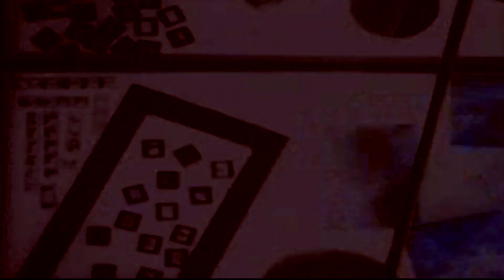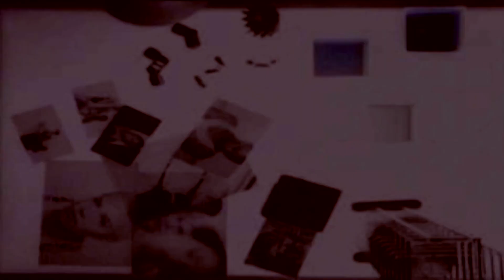Mr. President - 4 On The Floor (Extended Version) 1995 credito Edicion by F.J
Make it 4 on the floor -
Tonight
And the dance will be alrigt
So tight
Boredom is way outta sight
Everyday I feel so forlorn
I can't wait
'Til the night has come
When the stars are high above
I look at the moon
'Cos I believe
Yes I believe in what I feel
Just when I see the people
Dancing round and round
Tonight
So tight
To get to know why I have to dance
And the music makes me do things
I wouldn't do
Then I receive
Yes I receive a dizzy feel
Iïm inclined to get on off
And hit the floor
Rap:
I need a chance
As we dance
We together on the floor
Move closer I need more
Swing your body
Let me feel your heat
Weïll romance to the rhythm
And the beat
Just the two of us who needs more
One two three four on the floor
Deep in the night
I feel the emotions of the people
Living for the dance
Thatïs why the DJïs
Gotta make ist 4 on the floor

Grupo criado para relembrar os grandes clássicos da House Music anos 80(house),90 e 2000 (inicio 2000 a 2005 house Music) na cena dance, aqui você encontra vídeos, sets feitos por Dj'S Profissionais e amadores de todo o Brasil, downloads de músicas, singles e álbuns completos e raridades dance dos anos 90 que você não acha por aí. Participe do grupo e acesse para fazer novas amizades com gente que realmente entende de eurodance dos anos 90 e curtir os programas e mixagens ao vivo com Dj's de Belém, Santa Catarina, Mato groso do Sul, São Paulo, Brasília, Manaus, etc.
Faça parte da Família Dance Anos 90

em todas as Plataformas eurodance90​ jp​ jovempan90​ jovempan​
O programa Inedito Nitro AO VIVO Apartir das 21 Hs ! Com  TRANSMISSÃO ÁUDIO E VÍDEO 👇
 Facebook.com/radiodanceanos90
gravação dos programas